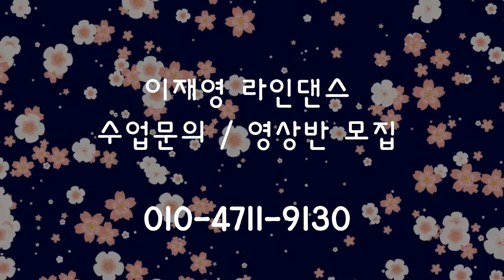Lack of Afro Line Dance | Easy Intermediate | COUNT (카운트설명영상)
Count:32  Wall:4   Level:Easy Intermediate
Choreographer :
        Niels Poulsen (DK) - June 2021
Music : Take It up a Notch (feat. Wax & Herbal T)
       - Lack of Afro : (Singel version)

영상촬영반, 동호회반 모집